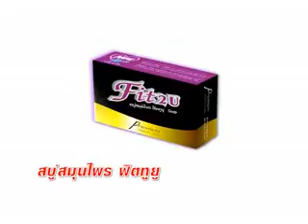คลับเงินล้าน 29 11 57 B2